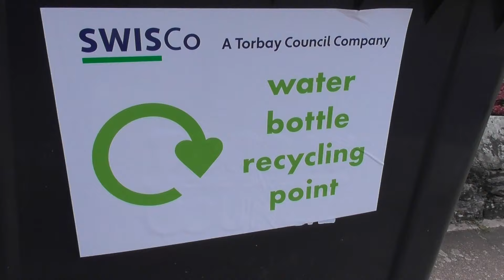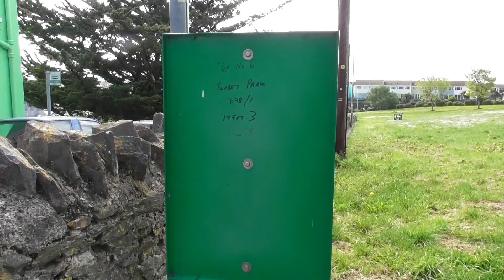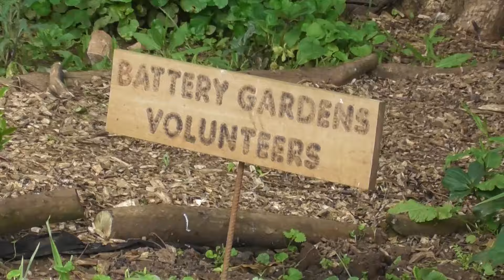Bear's Bites 18/05/2024 Part 1 of 3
Bear's Bites 18/05/2024 Part 1 of 3 (Includes Furzeham Green, SWISCo water bottle recycling point, Bonsey Rose Garden, swan, Leo )